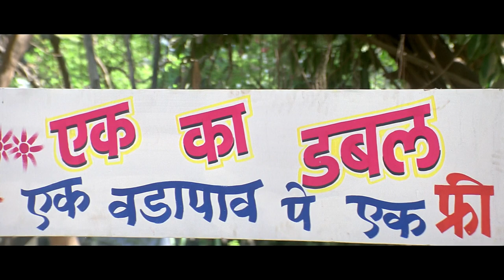movies | movie | movies 2023 full movie | movies 2022 full movie | movie recap | movie hindi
movie,
movies,
movie recap,
movie hindi,
movie trailers,
movie trailers 2023,
movie reaction,
movie 2023,
movie new,
movie review,
movie scenes,
movie explanation,
movie 43,
movie movie,
movie action,
movie allu arjun,
movie app,
movie all,
movie asmr,
movie akshay kumar full movie,
movie akshay kumar,
movie ape,
movie analysis,
movie air,
a movie telugu,
a movie i've seen before,
a movie and a film juice wrld,
a movie script ending death cab,
a movie teller,
a movie of wednesday,
a movie scenes,
a movie of megan,
movie bangla,
movie bollywood,
movie bot,
movie bloopers,
movie bhojpuri,
movie budz,
movie bollywood hindi,
movie bangla dubbed full movie 2022,
movie bangla 2022 full movie,
movie bloopers that made it to the final cut,
b movie nowhere girl,
b movie gil scott heron,
b movie brave little toaster,
b movie varun dhawan,
b movie box blues brothers,
b movie boxcar blues delbert mcclinton,
b movie boxcar blues blues brothers,
b movie song,
b movie remembrance day,
v movie trailer,
movie comedy,
movie central,
movie clips hd,
movie cartoon,
movie clips action,
movie coverage,
movie central full movies,
movie comedy scenes,
movie central full movie 2022,
movie cartoon full movie english,
c movie eng sub,
c movies,
c movies full eng sub,
c movie explained in bangla,
c movies with english subtitles full,
c movie in hindi dubbed,
c movies full episode eng sub,
c movie in hindi,
x movie explained in hindi,
c movie tamil explanation,
movie download,
movie download link,
movie dubbed hindi,
movie download website 2023,
movie drama,
movie dialogue,
movie disney,
movie dj,
d movie full movie,
d movie comedy scenes telugu,
d movie telugu,
d movie songs,
d movieman,
d movie randeep hooda,
red movie trailer,
sd movies point se download kaise kare,
hd movie hindi,
sd movies 2022 full movie,
movie english,
movie edits,
movie explained in telugu,
movie explainer,
movie elemental,
movie english full movie 2022,
movie explained in tamil,
e movie plan,
e movie plan income,
e movie plan withdrawal,
e movie hindi dubbed,
e movie tamil,
e movie plan new update,
e movie plan deposit,
e movie songs,
e movie plan plus,
e movie plan account create,
movie for kids,
movie full,
movie free,
movie for kids full movie,
movie fight scene,
movie film,
movieflame,
movie free with ads,
movie funny,
movie fall,
fmovies,
f movie trailer,
fmovies ኤፍ,
f movies.to,
fmovies app,
fmovies 2023,
f movie in hindi dubbed,
f movie songs,
movie golpo,
movie ghost,
movie gang,
movie gaan,
movie gifted,
movie game,
movie gop sop,
movie genius,
movie govinda,
g movie full,
g movies for kindergarten,
g movies swearing,
g movies on youtube free,
g movie 카지노,
g movie 2005,
movie hindi dubbed,
movie hollywood,
movie horror,
movies hindi 2023,
movie hindi 2022,
movie hd,
movie hindi dubbed 2023,
movie hindi south,
hd movie,
hd movies 2023 full movie,
hd movies 2022 full movie,
hd movies 2021 full movie,
hd movie download website,
hd movies 2023,
hd movies 2020 full movie,
hd movie clips,
hd movie new,
hd movie south,
movie indian,
movie in hindi dubbed,
movie intro,
movie idol,
movie in english,
movie intro 20th century fox,
movie inside hindi,
movie insight,
i movie hindi dubbed,
i movie trailer,
i movie songs hindi,
movie jockey,
movie junny,
movie jeet,
movie jeffy,
movie jungle,
movie journey,
movie jackie chan,
movie jesus,
movie jesus revolution,
movie john wick,
j movie maker,
j movie my teacher,
j movies action full movie,
j movie song,
j movie recap,
j movies to watch,
j movie recommendation,
j movie channel,
j movie tamil,
j movie full movie,
movie kiss scenes,
movie kisses,
movie kids,
movie kevin gates,
movie kannada,
movie kolkata,
movie kaise download karen,
movie kgf 2,
movie kisi ka bhai kisi ki jaan,
movie kgf